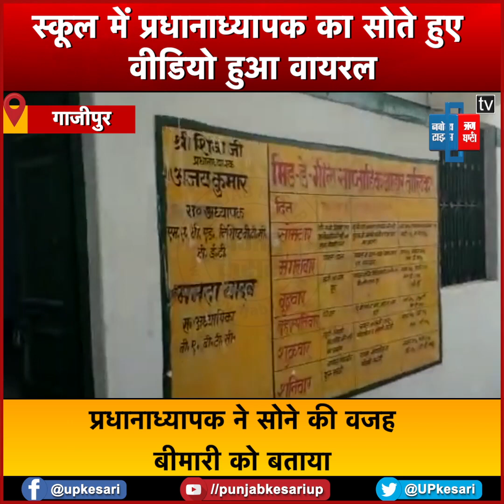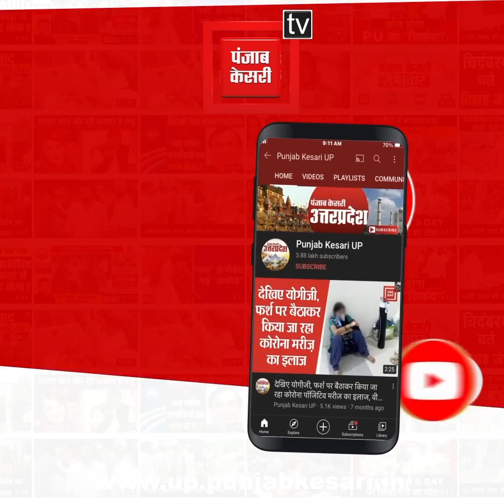गाजीपुर में पढ़ाने की जगह गहरी नींद में पाए गए मास्टर साहब, अब वीडियो हो रहा है वायरल